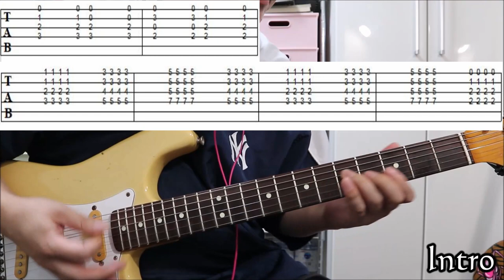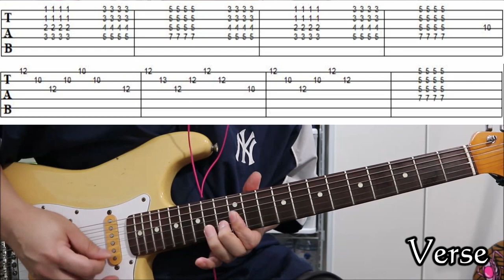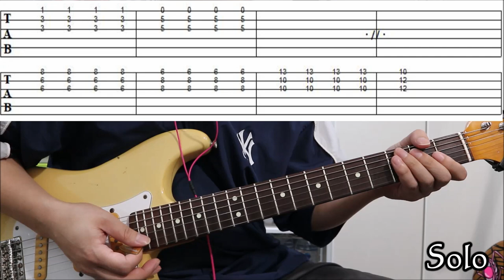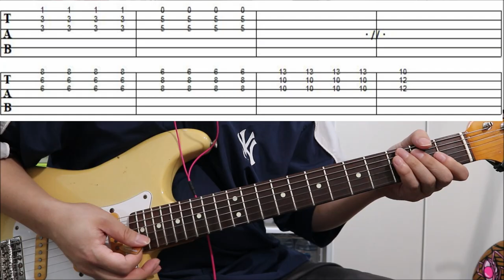LUNA SEA/Dejavu【TAB/SUGIZO&INORAN】せっかくなので両パート覚えちゃいましょう！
0:00 SUGIZOパート
4:49 INORANパート

1977年生まれの私SeaBirdが、等身大の自分をお届けする新型音楽チャンネルです。